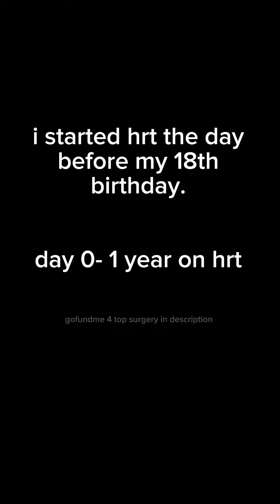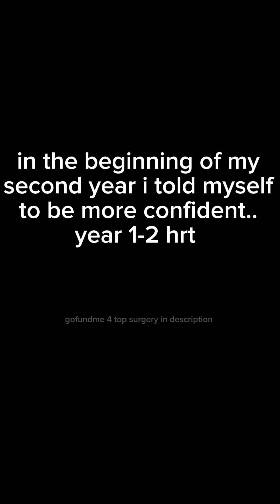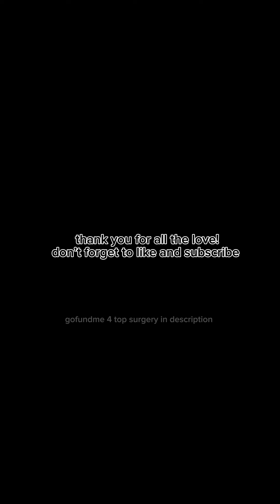i did the impossible | male to female transition timeline | 3 years mtf hrt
hi everyone!! it feels so good to be back. than you all for the support this is my 3 year hrt timeline video
meant for fully education reasons!! i hope i can inspire more of you !! thank you
18+ x: jynxvalentine